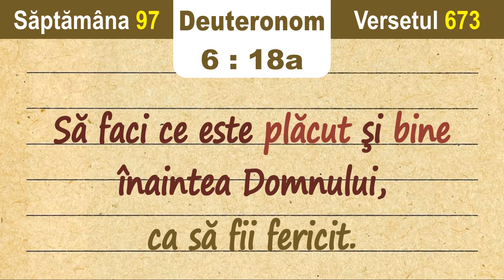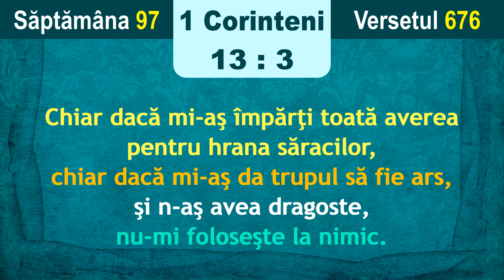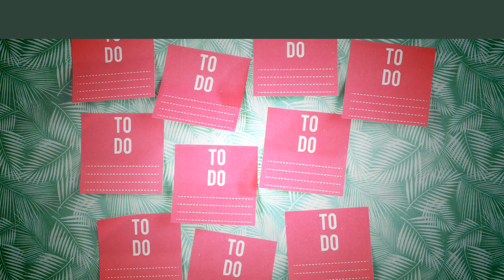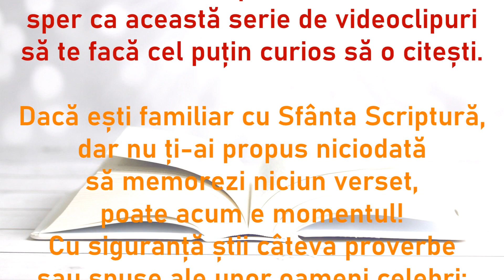7 versete biblice de memorat 📖 (săptămâna 97, v. 673-679)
📖 Acesta este o colecție care își propune să ajute la memorarea versetelor biblice.
🔹 În fiecare videoclip sunt prezentate 7 versete.
🔹 Colorarea diferită a unor cuvinte sper că ajută la o mai bună memorare.

📅 Săptămâna: 97
📅 Versetele: 673-679

0:00 Intro
0:21 1️⃣ Deuteronom 6_18a
0:42 2️⃣ Efeseni 5_20
1:08 3️⃣ Psalmul 33_20
1:30 4️⃣ 1 Corinteni 13_3
1:56 5️⃣ Luca 18_19b
2:17 6️⃣ Eclesiastul 5_4a
2:40 7️⃣ Faptele Ap. 17_30
3:07 În încheiere...
3:48 Continuă seria!

💠 Program de editare: VSDC Free Video Editor